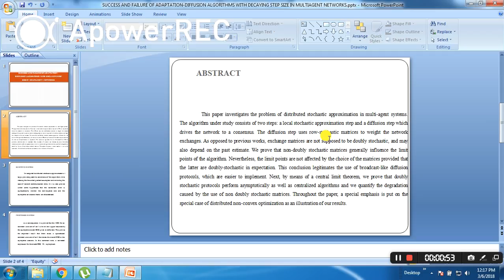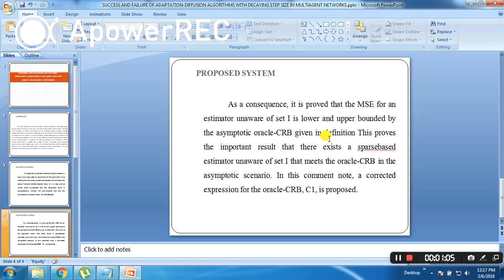IEEE 2017-2018 SIGNAL PROCESSING SUCCESS AND FAILURE OF ADAPTATION DIFFUSION ALGORITHMS WITH DECAYIN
Pavoorchatram,Tenkasi
Tirunelveli
Tamil Nadu
India 627 808